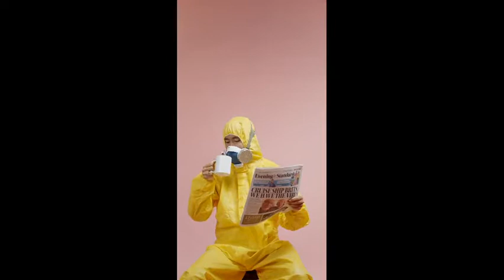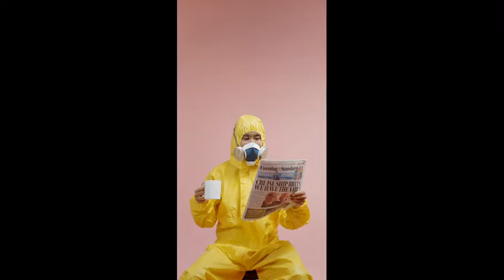2020 Economic Collapse- No Jobs, No Food, No Help for Millions of Americans!!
The 2020 Economic Collapse is here with record job losses not seen since World War 2! At this point if you think there is going to be a recovery, then you are living in Neverland!